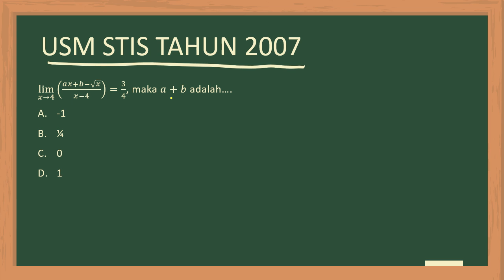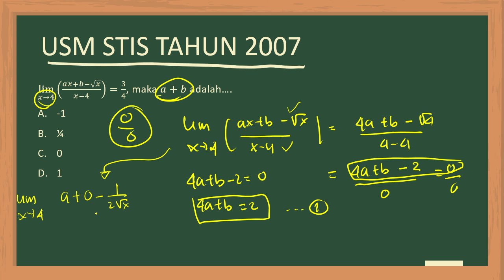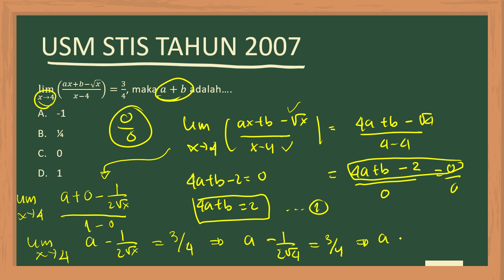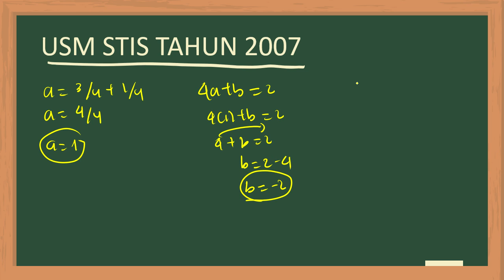Lim x → 4 dari [(ax + b - √x)/(x - 4)] = 3/4, maka a + b adalah....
A. -1
B. ¼
C. 0
D. 1